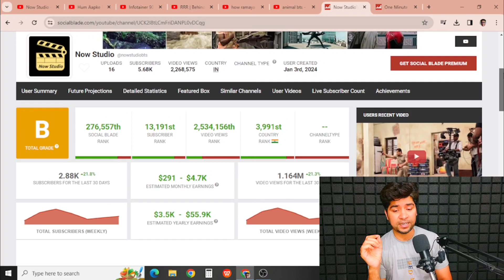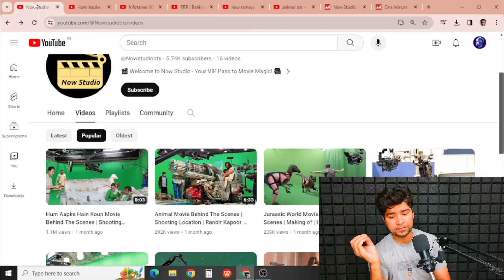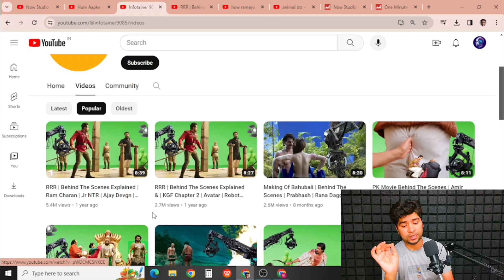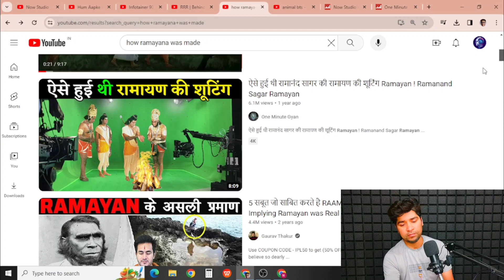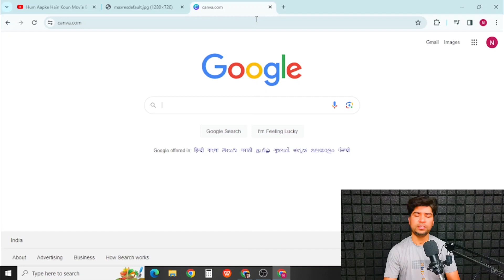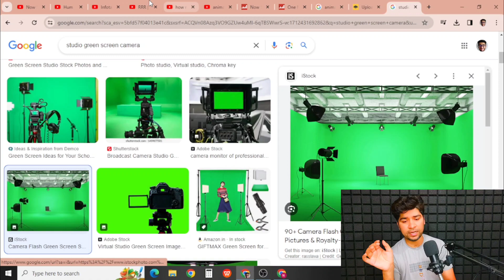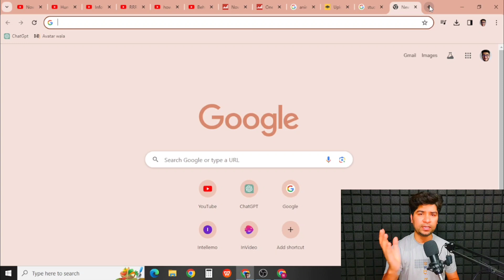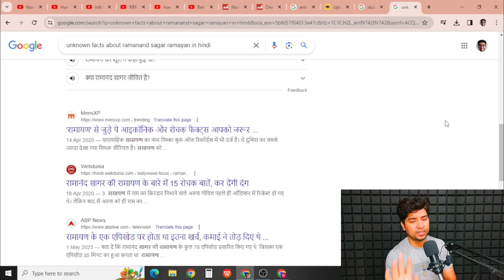I created a faceless movie channel | How to create a Faceless youtube channel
If you're looking for youtube faceless channel ideas without showing your face in 2024